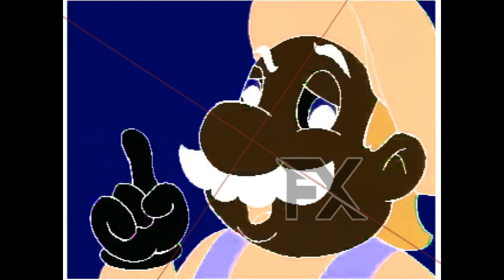Hotel Mario Intro In G Major 16